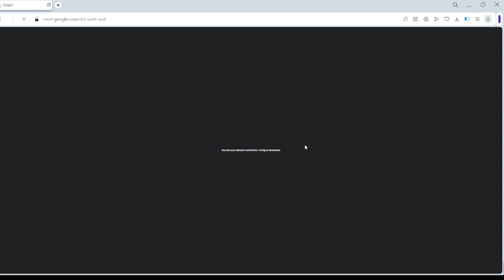Speaker; Dr. Anil Kumar, Central University, Kerala,How to Select a Research Problem?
A lecture on ‘How to Select a Research Problem’ was organized by the ‘Indian Research Scholars Association’ on Sunday, 6th August at 5:00 pm. This lecture was coordinated by Vikas Kumar, a Research Scholar at the Department of Political Science and Human Rights, Indira Gandhi National Tribal University, Amarkantak, Madhya Pradesh. He welcomed and felicitated to guests and all participants. The keynote speaker, Dr. Anil Kumar, Director, Associate Professor, at Central University of Kerala, who came from Kerala, talked about the topics that should be considered while selecting the research problem. He also said that the researchers should keep this in mind while selecting the research problem. Need to go through various processes. Dr. Anil, while compiling both internal and external dimensions regarding the selection of the research problem, said that it is very important to take care of all types of facilities and resources in research selection. Regarding the selection of a research problem, he also said that for this one must study the previous research done on a particular topic. Some literary materials available on that subject must also be studied. One should be quick while selecting the research problem, for this it will definitely happen that the opinion can also be taken from the experts on that subject. In this lecture we have Prof. Raksha Singh, Department of Economics, Amarkantak was present and presented her views on the selection of research problem and made the program a success. Professor Raksha said that the selection of research problem among the students is a very broad problem and to solve it, it is necessary that the researchers should do a literature review, this develops a new dimension in their research work. The Convenor of this lecture series is  Naina Prasad, Research Scholar, Wardha, and the Co-convenor of this lecture series is Sakshi Singh, Research Scholar, BHU, Kashi. The lecture was also reviewed by Sakshi Singh. Program Secretary Ganeshi Lal, Researcher, JNU expressed his gratitude to all our guests. Many researchers, students, and listeners were present in this lecture. This lecture was organized through Google Meet.

About the Indian Research Scholars Association:
 India Research Scholars Association is a platform whose objective is to exchange creative, constructive, promotional, and progressive dialogue with research scholars in all the universities, colleges, and research institutes of India doing research in the subjects of Social Sciences, Arts, and Humanity. Have to provide. Through this platform, subject experts' lectures are organized, along with sharing information related to research. Lectures are organized into research methodology, contemporary issues, research dynamics, and topics. Only Researchers doing research in various universities, colleges, and research institutes operate this platform. Whose selection is done according to work done in their particular field? In this, lectures related to research are organized by subject experts and research scholars. So that the flow of logic and language can be developed in their works and communication style, this platform welcomes all those research scholars of India who are active in Research work.